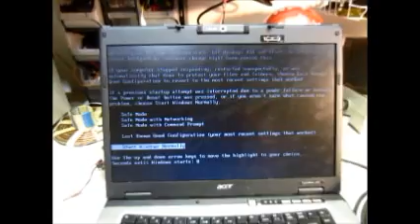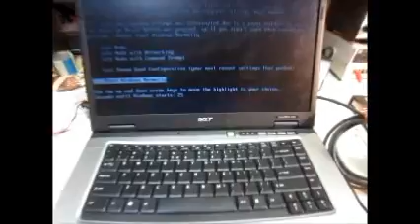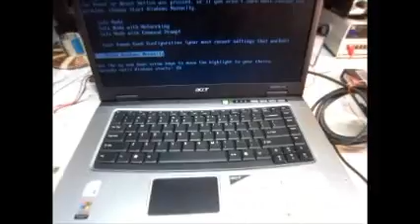Laptop Teardown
A couple of people wanted me to upload the laptop teardown video so here it is.  PLEASE skim though it.  It is really long and not cut or good quality.  Sorry it is so bad of quality.  I didn't notice that my camera was on that mode.